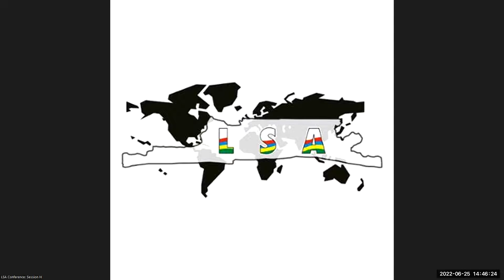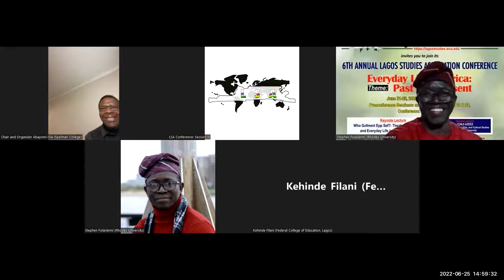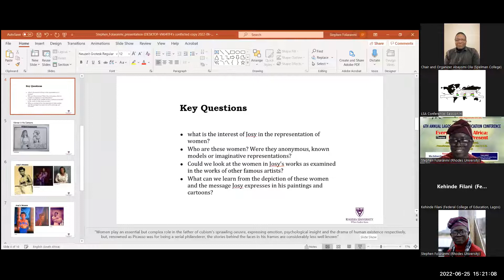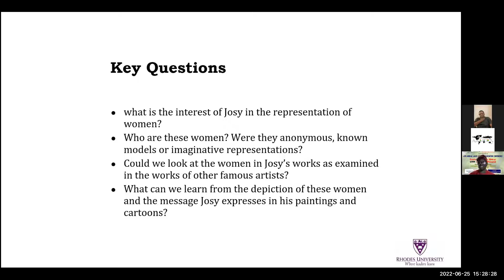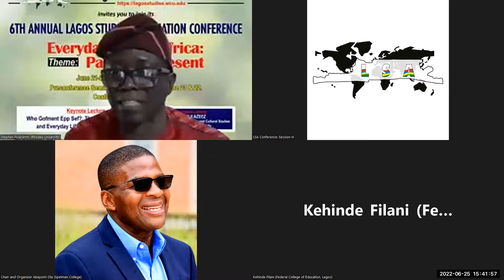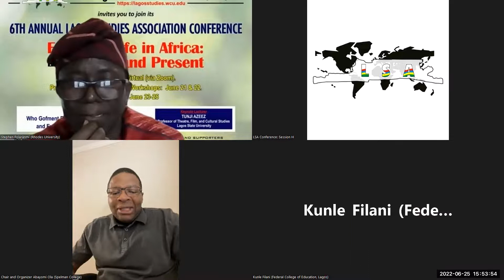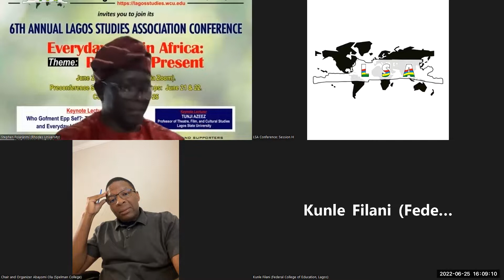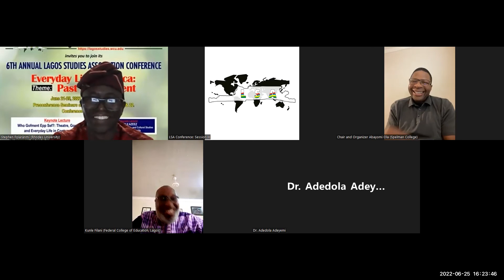LSA 2022. June 25. Session 9H. Cartooning Nigeria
Session 9H (June 25)
3:00PM - 4:30PM
Cartooning Nigeria:
Critical Perspectives on Josy Ajiboye